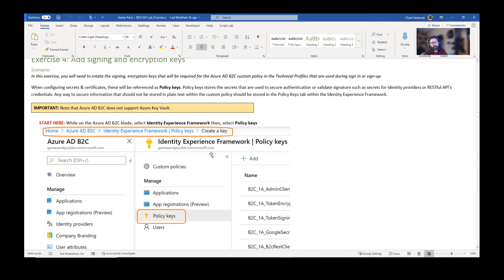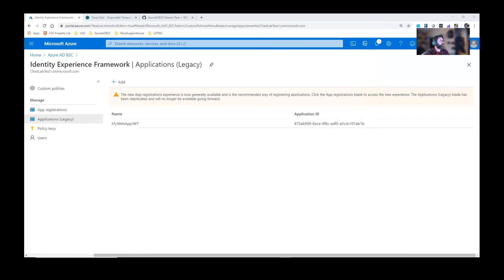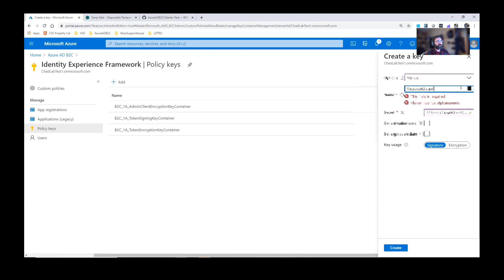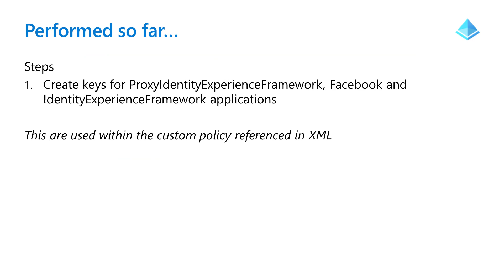4 of 14 Create Keys/Secrets for IEF and ProxyIEF applications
To follow along with the videos with a lab, navigate and download the Word document

This is the 4th in a 14 video series. This video will walk you through how to configure the keys/secrets that are used for both the core application required to configure custom policies:
1. IdentityExperienceFramework
2. ProxyIdentityExperienceFramework

Keys or keysets... are used to put private values stored in Azure AD B2C. Behind the scene it is stored in Azure Key Vault.  In the Identity Experience Framework (IEF) references the key names and utilizes when running. When you are doing custom policy, you need to reference to these secrets. You wouldn't want to store your passwords in clear text right? That's why they are stored in the service instead of hard coding them into your XML.